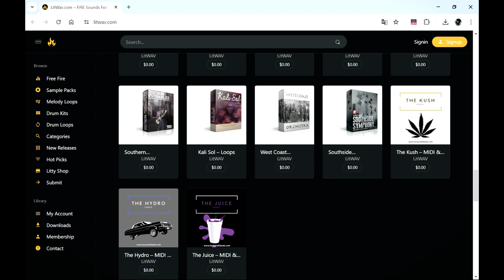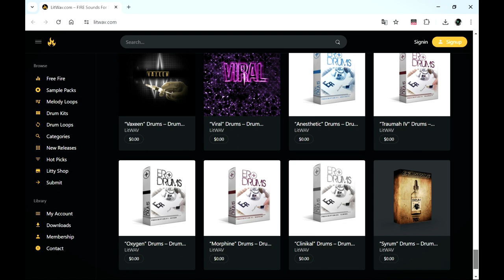136 FREE Sample Packs - Hip Hop, Pop, Trap, West Coast Samples by Litwav